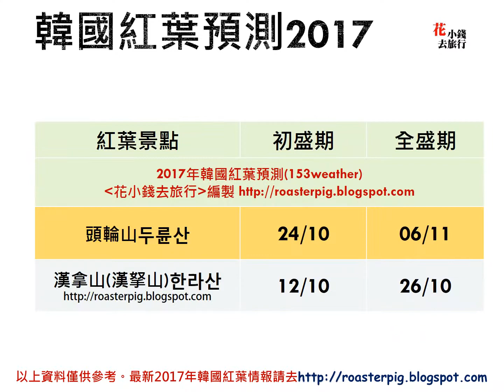韓國紅葉預測2017-第二回